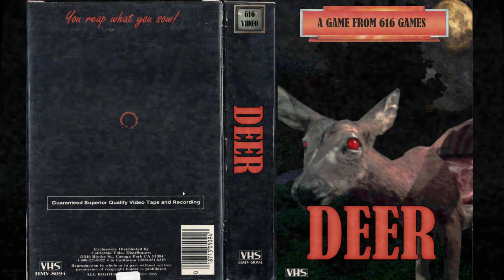DEER | CE JEU VA VOUS TRAUMATISER DES CERFS !!!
Deer ► Samuell vit isolé dans sa maison au bord d’un lac, sa grande passion est la chasse au chevreuil...